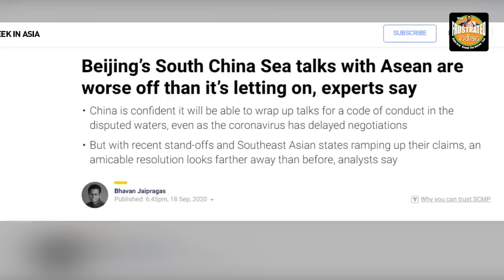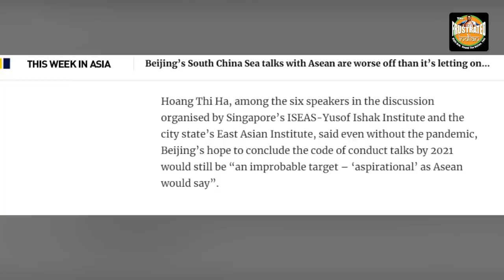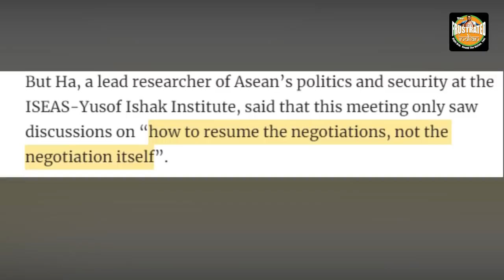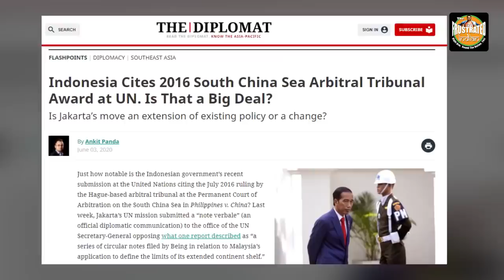ASEAN nations pull a fast one over China, put code-of-conduct in South China Sea in an infinite loop